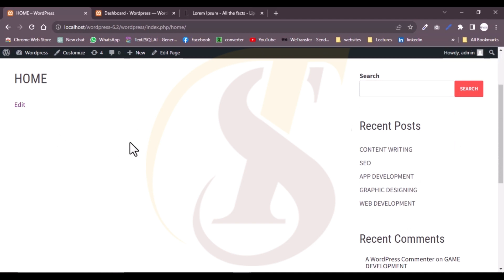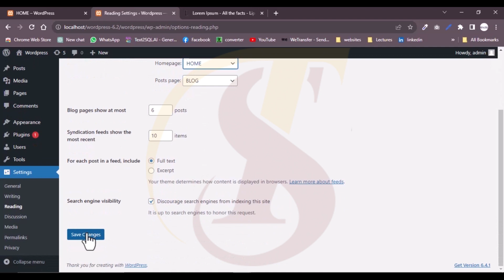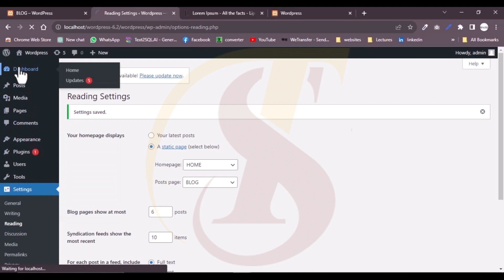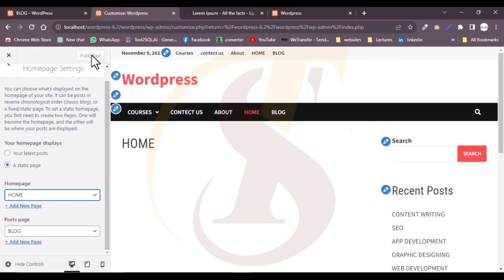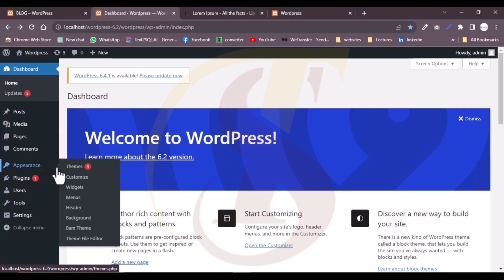Lecture 13 | Set as Home Page any website in WordPress | TechStep Sahiwal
Set as Home Page any website in WordPress | WordPress |  TechStep Sahiwal